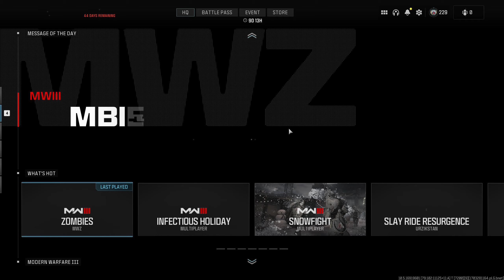Call of Duty Modern Warfare III | ZOMBIES | ALL PERKS - GUNS MAX LEVEL | MONEY GLICH | DARK AETHER